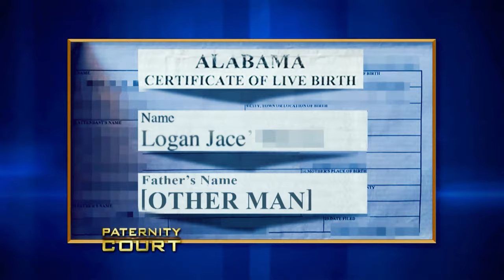Times Lauren Lake Got ATTACKED On Paternity Court!